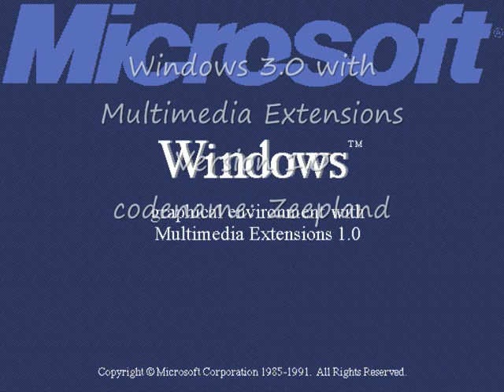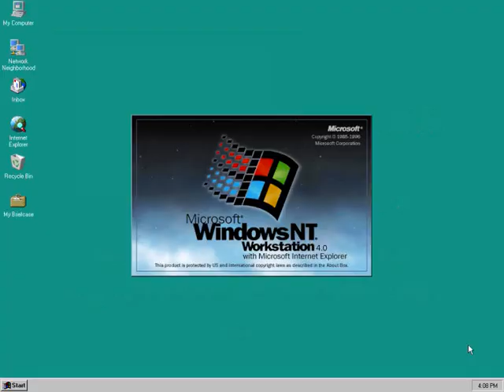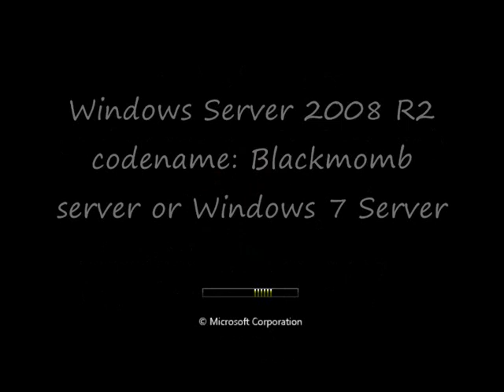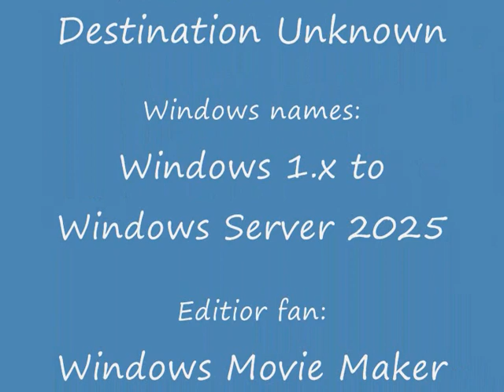Windows bootanimation evolution (from Windows 1.01 to Windows server 2025)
introduced on Windows Movie Maker (Windows Vista edition)

DOS-bases Windows family:
- Windows 1.x
- Windows 2.x
- Windows 3.0
- Windows 3.0 with Multimedia Extensions 1.0
-Windows 3.1
-Windows 3.1 Workgroups
-Windows 3.11 workgroups
Windows 9X:
- Windows 95
- Windows 98
- Windows ME
Windows NT Family:
- Windows 2000
- Windows 2000 business server
- Windows XP
- Windows Server 2003
- Windows Vista
- Windows Server 2008 R1/2
- Windows 7
- Windows 8
- Windows Server 2012 R1/2
- Windows 8.1
- Windows 10
Windows 10 updates:
Windows 11 updates:
- Windows 11

Edit 1: It's supposed to be Blackcomb, not Blackmomb, so I have to ignore it anyway

Edit 2: Windows Server 2025 was released on November 1, 2024, and support ended on November 13, 2029, and then until 2034.